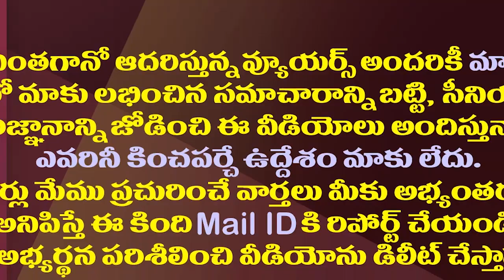పవన్ ఈసారి కూడా రెండు చోట్ల పోటీ..ఆ నియోజకవర్గాలు ఇవే| Pawan Almost Finalized His Contesting Seat